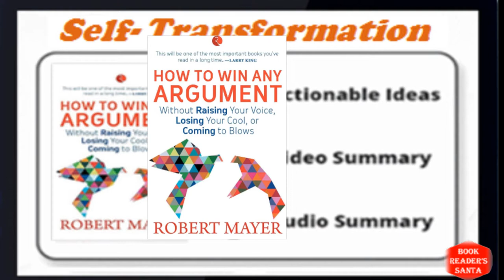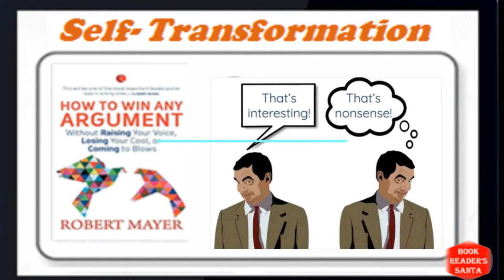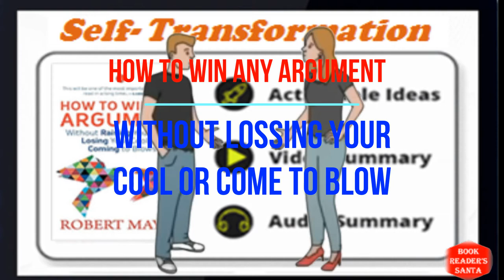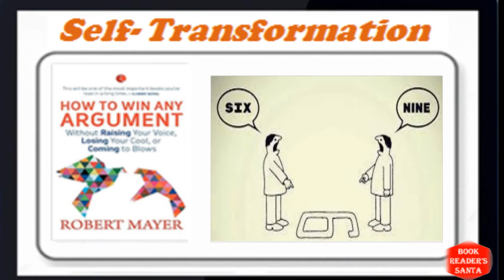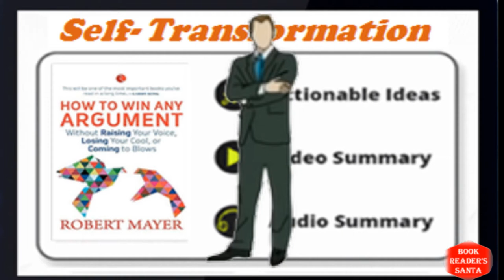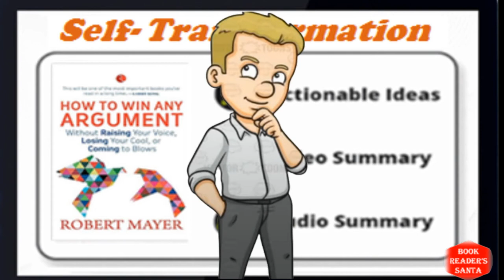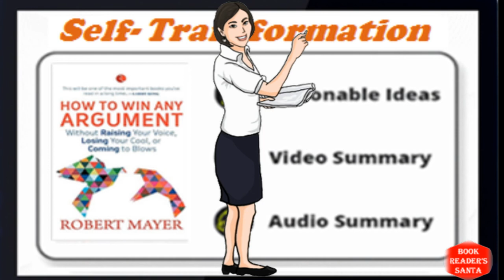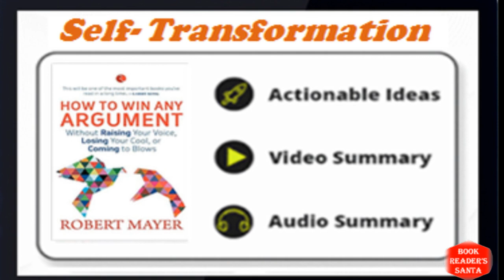How To Win An Argument Without Making Enemies I Book Summary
Book Summary: How To win any argument by Robert Mayer.
Sometimes arguments can get heated and spiral out of control. So while we all want to win an argument, not making an enemy in the process can be even more important.

Therefore, today we have brought the summary of the book " How to Win Any argument" by Robert Mayer. That we can learn from him about coming out of verbal scruffs not only on top but looking cool, calm, and collected.

SUMMARY

1: Sub-communicate that you're not there for a fight.
2: Ask questions instead of making statements.
3: Confidently defend yourself without coming across as antagonistic.
4. 7 Tricks to how to overcome any argument & win.

a
 Buy the other books from Robert Mayer
1.
How to Win Any Negotiation